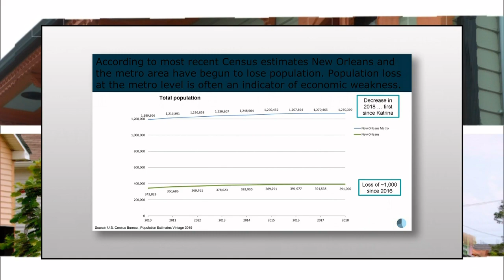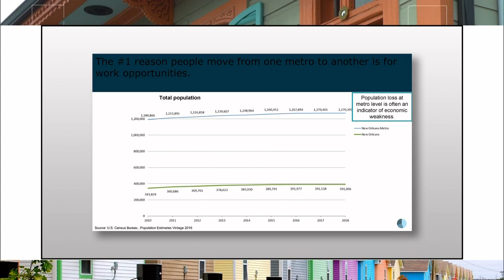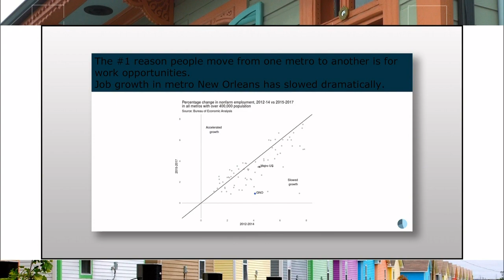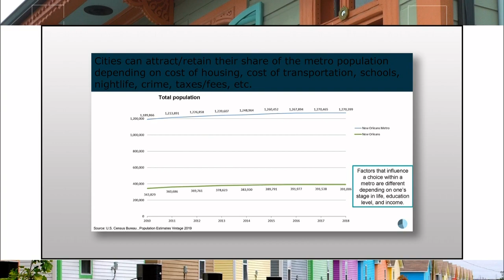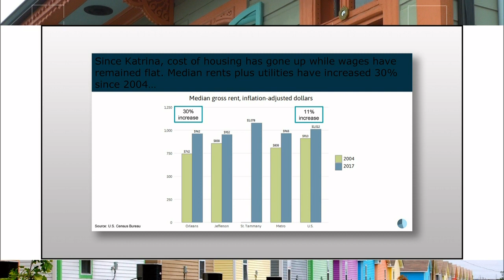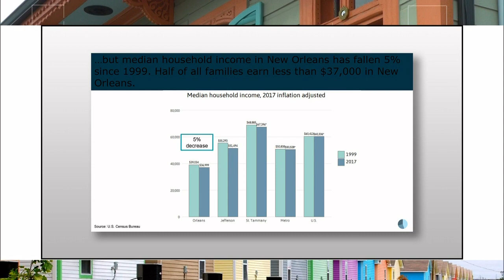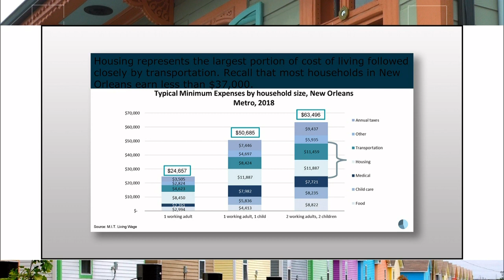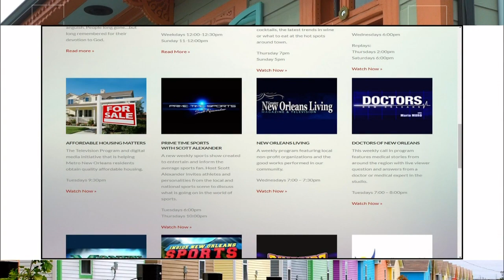Affordable Housing Matters with Norman Robinson 507: Kathryne Sandusky, Dr Allison Plyer